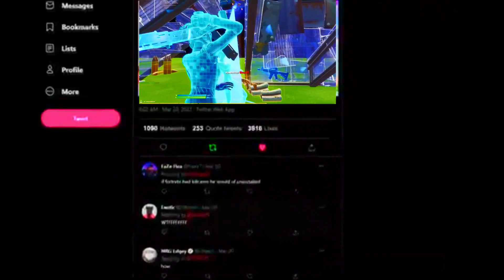Let Me Know If Your Jaw Dropped